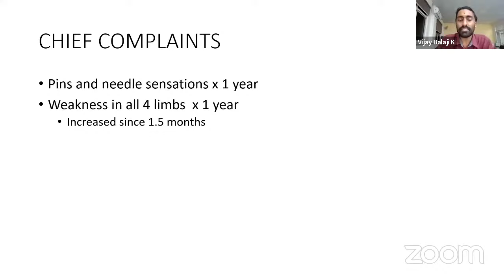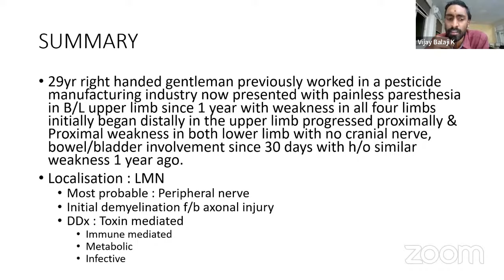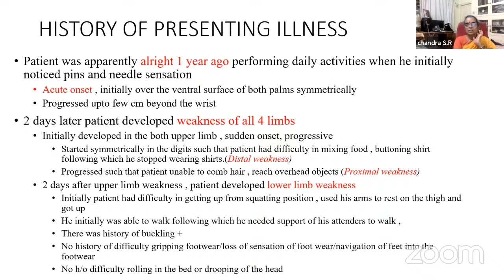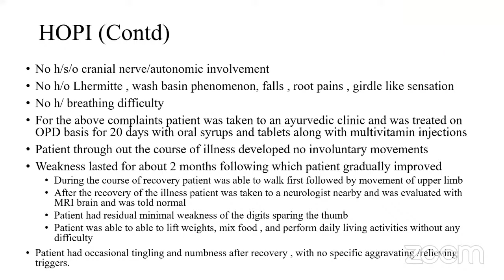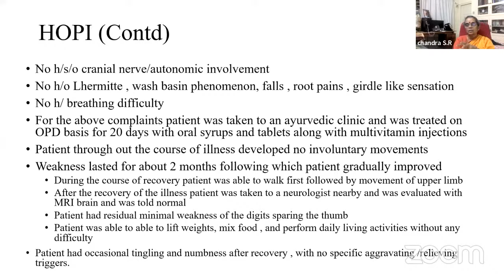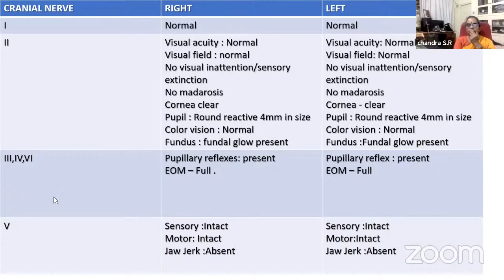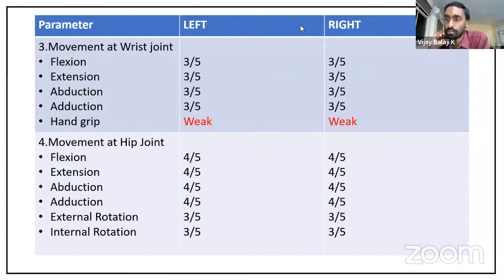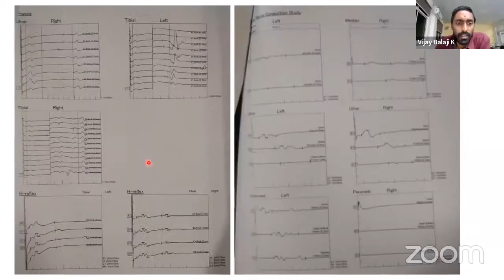Peripheral Neuropathy with Hyperexcitability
Clinical case presentation by Vijay Balaji.K
Mentor: Prof Dr.Chandra SR
Retd Prof , NIMHANS , Bengaluru